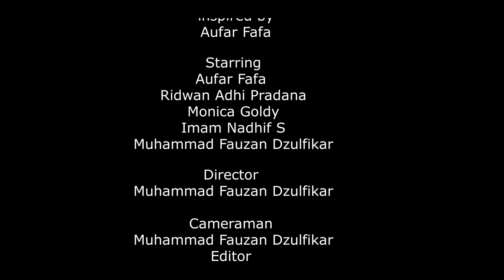Way of life - Short Movie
Based from a true story

  inspired by
  Aufar Fafa

 Starring
 Aufar Fafa
 Ridwan Adhi Pradana
 Monica Goldy
 Imam Nadhif S
 Muhammad Fauzan Dzulfikar

 Director
 Muhammad Fauzan Dzulfikar

 Cameraman
 Muhammad Fauzan Dzulfikar
 Editor
 Muhammad Fauzan Dzulfikar

 Location
 Zwickau,Germany

 aufar_fafa
 fauzandzulfkr
 monicagoldy
 imamnadhifs
 mctavish03

Camera:Nikon D7000